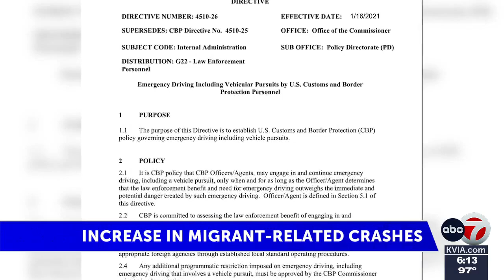One person dead, multiple injured after cars crashes into ditch in El Paso’s upper valley